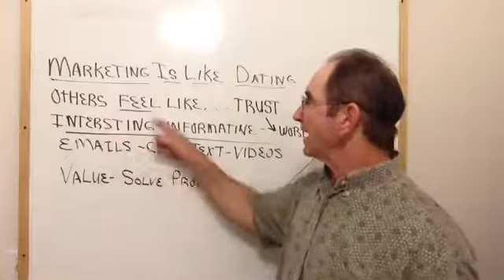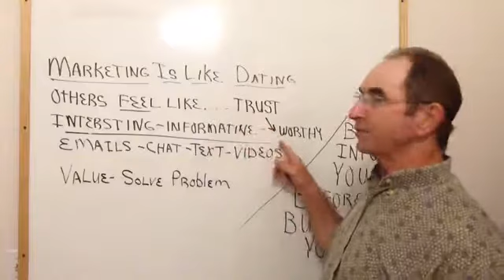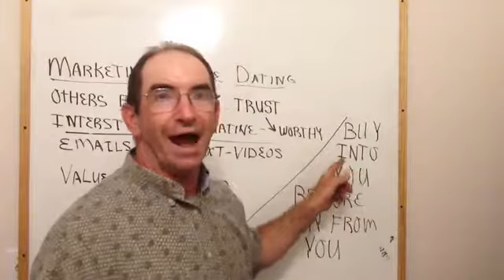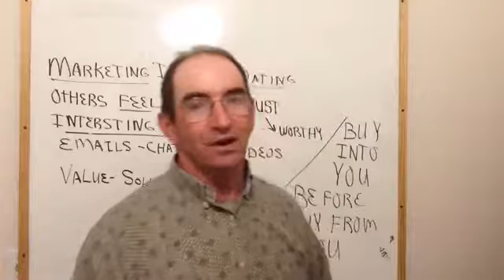Online Marketing is like dating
Asking people to marry you the first time you meet them simply does not work and neither does asking them to buy the first time you meet them.

4 things you should do after you create your video
4 things you should do after you create your video, one is to get TubeBuddy so it will help you find the things you are missing to give your greater reach with your video.
4 things you should do after you create your video will show you how to accomplish 4 of 10